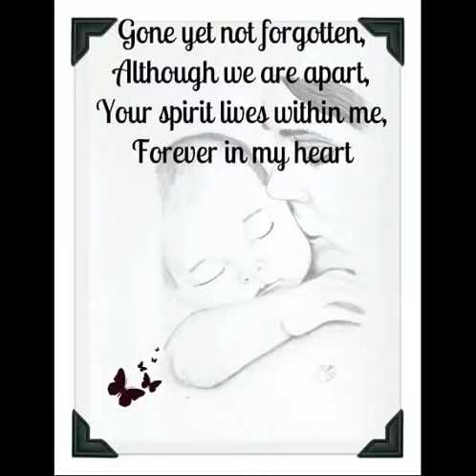Our Son Luciano May 17,1992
Luciano Ronald Glen Fiorotto